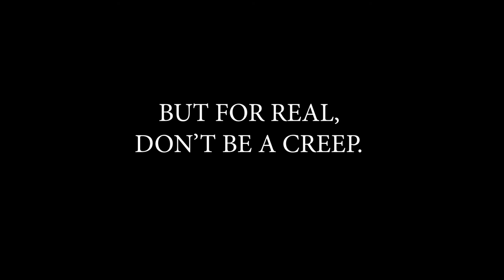Lea's How To | Final Edit